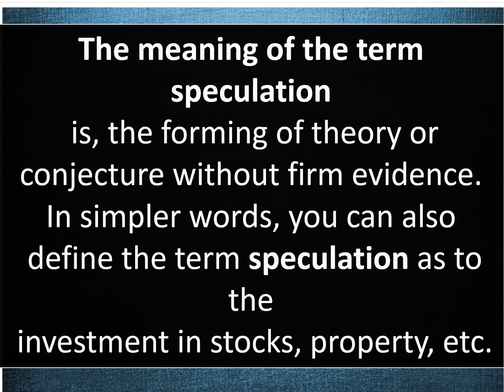What Is Meaning Of Speculation